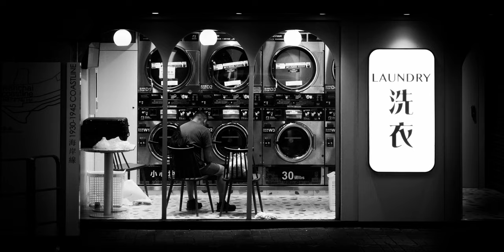Street Photography in Wan Chai. Early morning with the Panasonic GH5